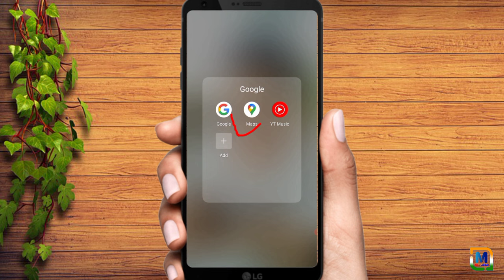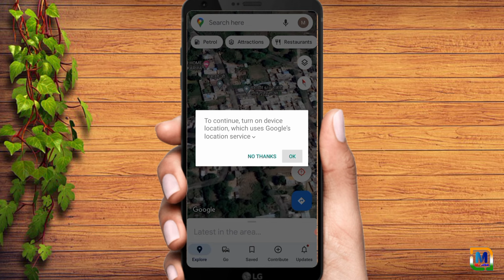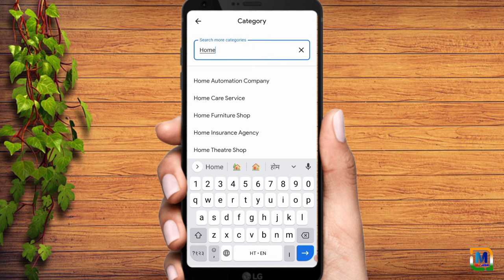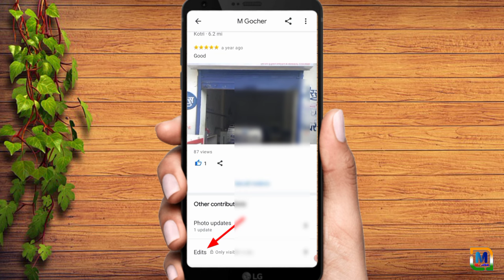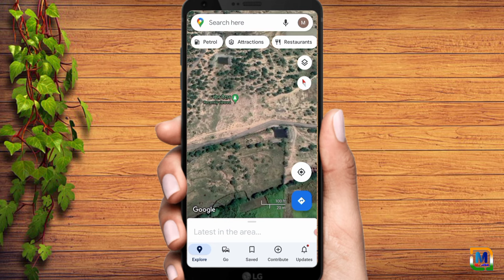मैप पर अपना घर ऐसे डाले ! Google map me apna address kaise dale 2023 | Add location on google maps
Hi guys
 I am ML Gurjar Welcome Our to YouTube channel Official ML gochar.

Doston es video mein humne aapko Google map per apni location dalna(add) karna sikhaya hai jaise ki Apna Ghar Mandir, masjid, Gurudwara, Khel maidan ,School ,park dukaan , hotels etc ka address aap google map par add kar skte ho jiska complete process aap is video mein dekhenge